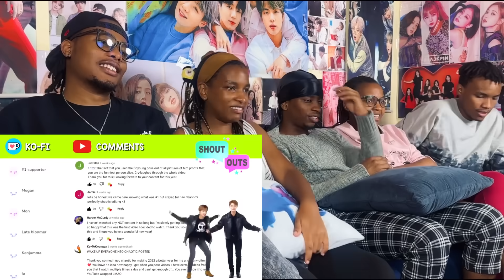NCT once said (in English) REACTION